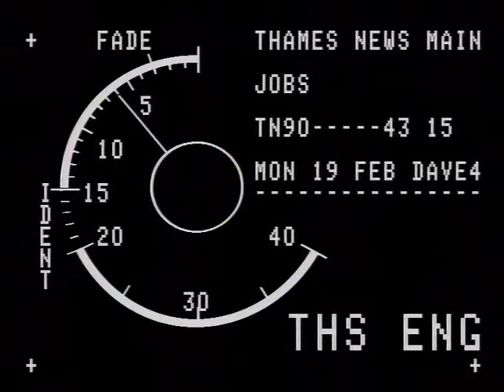SCAFFOLDING COLLAPSE : Camden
THAMES NEWS 31.8.88 WILLIAM DOOLEY SCAFFOLDING CONTRACTOR FOUND GUILTY OF SAFETY OFFENCES WHEN SCAF